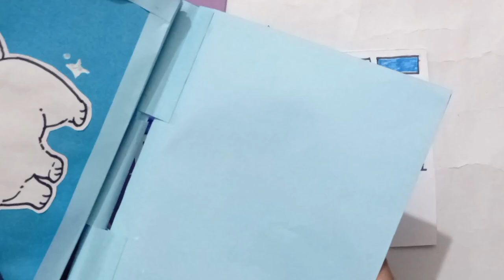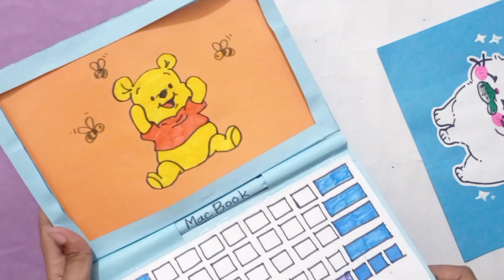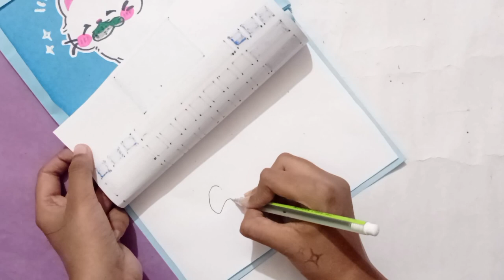How to make paper laptop | origami laptop | paper crafts | diy stationary | school hacks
Musician: @iksonmusic